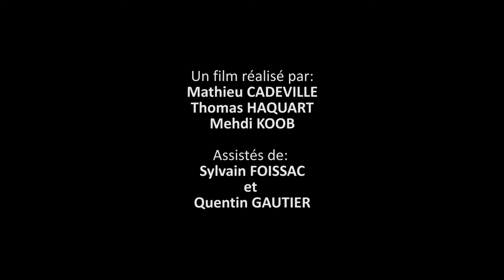Exercice de réalisation vidéo «tourné-monté» #8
Voici le résultat d’un exercice d’entrainement à la réalisation vidéo par les stagiaires de la Session 7. L’objectif était de construire, en une demi-journée, une courte séquence d’une douzaine de plans maximum, sans montage et sans son, en essayant de faire passer un court message et en respectant quelques consignes.
Plutôt contents du résultat, nous l’avons finalement corrigé et «remixé» grâce au logiciel de montage vidéo Premiere Pro.

Réalisateurs et comédiens:
CADEVILLE Mathieu
HAQUART Thomas
KOOB Mehdi
(Stagiaires de la Session 7 du dispositif O.A.S.I.S.)

Animation de l’atelier:
Sylvain Foissac

Avec la participation de:
Quentin Gautier